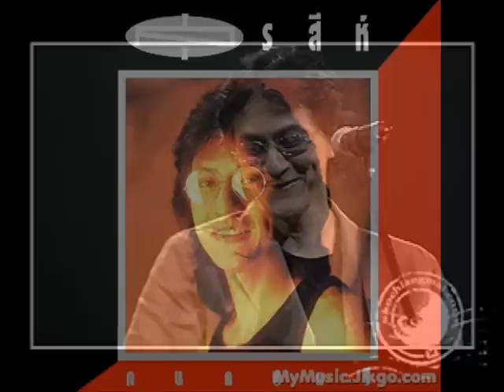ปราสาททราย ขับร้องโดย สุรสีห์ อิทธิกุล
กว่าจะรวมจิตใจ เก็บทรายสวยมากอง ก่อปราสาทสักหลัง